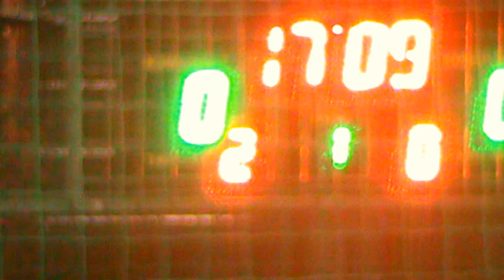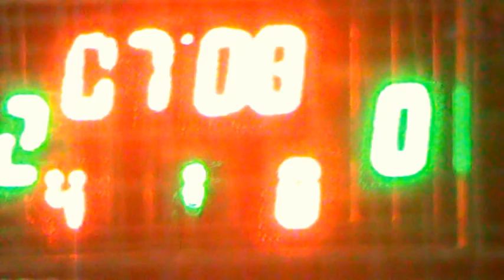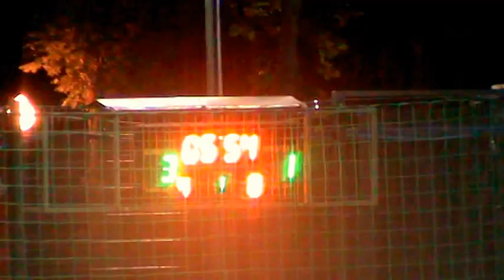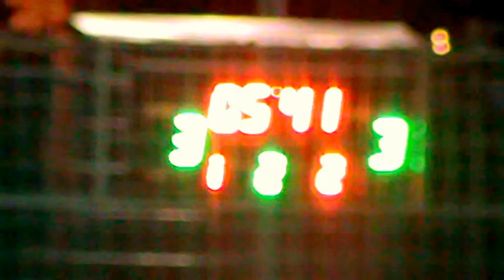8MPS – Mfc Gradient